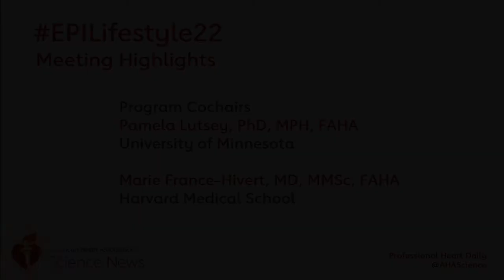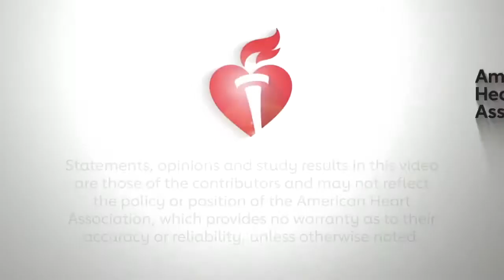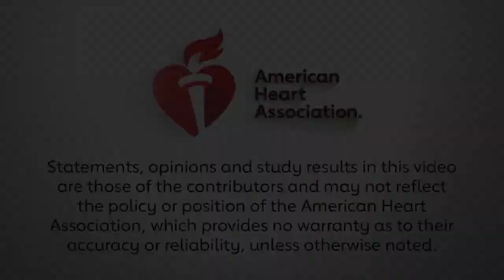EPILifestyle22 Meeting Highlights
Program Cochairs Pamela Lutsey, PhD, MPH, FAHA and Marie-France Hivert, MD, MMSc, FAHA recap some of the highlights of EPILifestyle22 in Chicago.